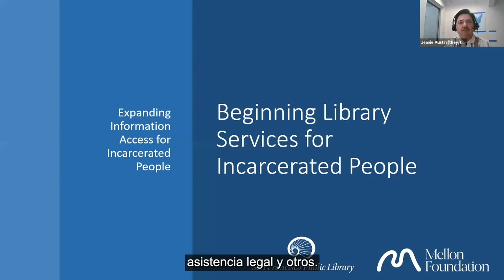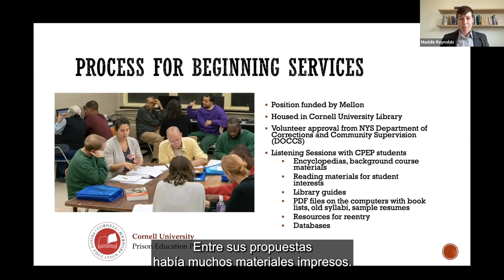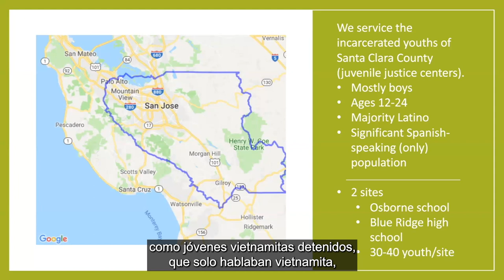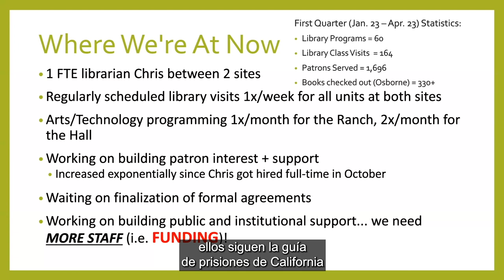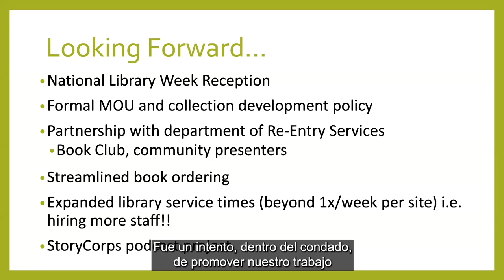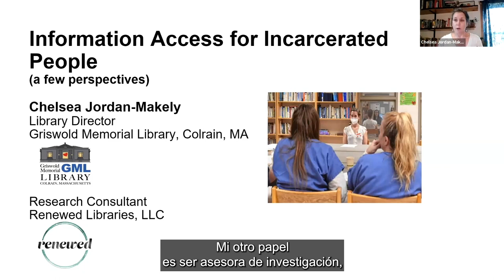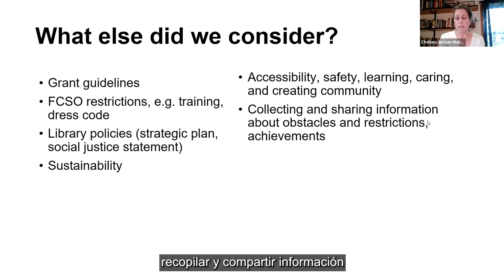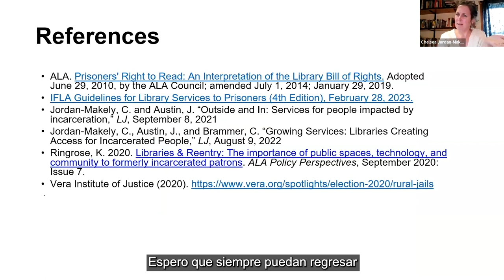Capacitación: Iniciación de servicios bibliotecarios para personas encarceladas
Este video demuestra los diferentes modelos para proporcionar servicios de la biblioteca pública a las personas encarceladas. Fue creado como parte de la iniciativa “Ampliar el acceso a información para las personas que se encuentran prisioneras en cárceles y centros de detención” de la Biblioteca Pública de San Francisco, fundado por Mellon Foundation (más información en Iniciativa Expandiendo el Acceso a la Información para las Personas Encarceladas | Biblioteca Pública de San Francisco (sfpl.org) ExpandingInformationAccessforIncarceratedPeople )

Este video incluye:
Introducción (Jeanie Austin, Brittany LaMarr)--0:00
Cornell Prison Education Program (CPEP) (Maddie Reynolds)--7:13
Santa Clara County Library District, CA (Jax Yao)--22:10
Griswold Memorial Library (MA) and Renewed Libraries, LLC (Chelsea Jordan-Makely)--1:02:05

Una transcripción de esta capacitación está disponible en
Para recibir un certificado de ALA por asistir a esta capacitación, por favor ingrese a y complete la capacitación por medio de la plataforma de desarrollo profesional de ALA.

Las transcripciones son creadas en un plazo determinado por un contratista de SFPL. Este texto puede no estar en su forma final y puede ser actualizado o revisado en el futuro. La exactitud y la disponibilidad pueden variar. El registro autorizado es la grabación de vídeo.